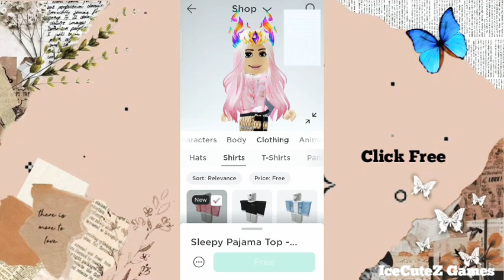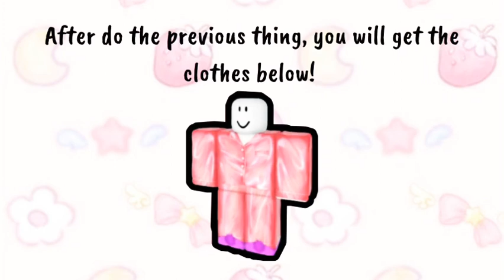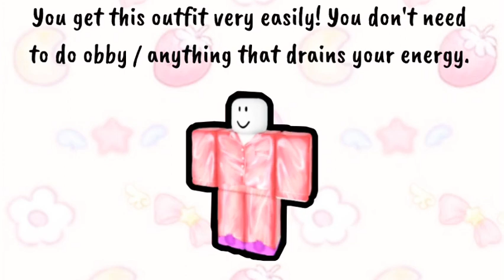HOW TO GET SLEEPY PAJAMAS! (ROBLOX) *FREE & EASY*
How to get the new Sleepy Pajamas shirt and pants on Roblox!

Free Item Roblox,
Roblox Event,
Free Clothes Roblox,
Sleepy Pajamas Roblox ,
Sleepy Pajamas Zara Larsson Roblox,
Roblox Free Item,
Roblox Indonesia,